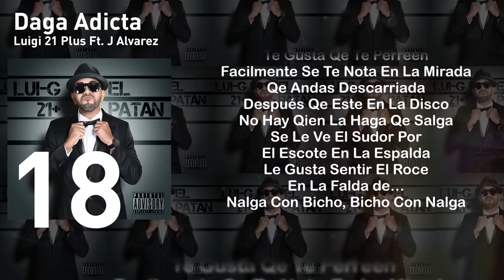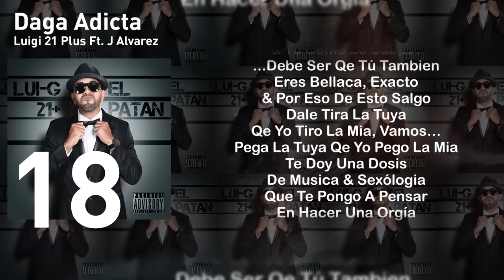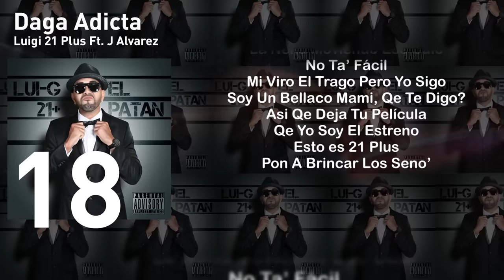18 - Daga Adicta - Luigi 21 Plus FT. J Alvarez | El Patán